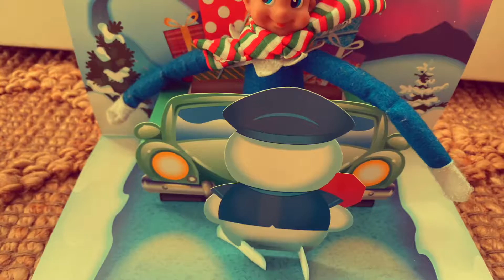Peppermint the elf a Christmas story